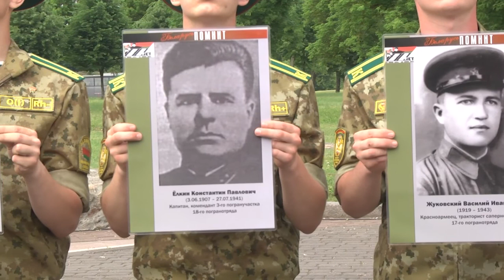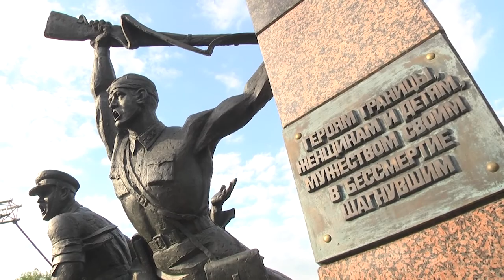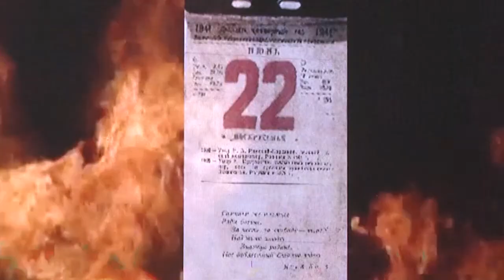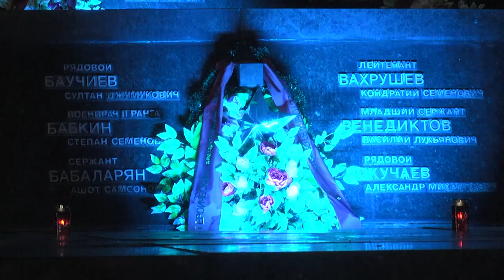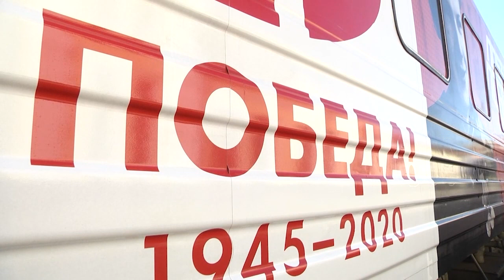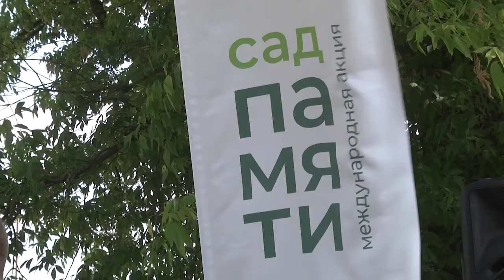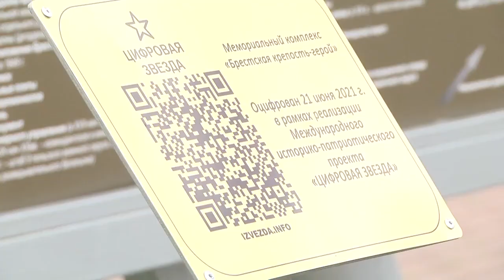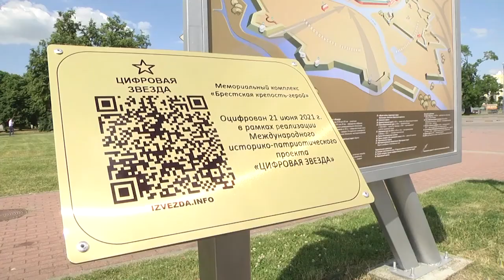2021-06-22 г. Брест. Мы помним о войне, мы чтим память погибших. Новости на Буг-ТВ.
Мирный вечер на Советской и акция «Боевой расчет». Журналист А. Миневич. И. Левчук. Оператор Э. Бакунович. А. Воронин
Мы помним о войне, мы чтим память погибших: шествие брестчан и гостей Бреста  на митинг-реквием. Журналист Л. Лагодич. Оператор А. Щерба
Митинг-реквием. Журналист И. Левчук. Оператор А. Воронин
Реконструкция «22 июня. Брестская крепость». Журналист А.Миневич. Оператор Э. Бакунович
Перезахоронение останков погибших бойцов. Журналист И.Левчук. Оператор А. Воронин
«Поезд  Победы» в г. Бресте. Журналист Л. Лагодич. Оператор А.Щерба
Акции, приуроченные ко Дню Всенародной памяти и скорби: «Сад памяти», «Содружества от Буга до Байкала», «Цифровая Звезда».   Журналист Л. Лагодич. А. Миневич. Оператор Э. Бакунович. А.Щерба